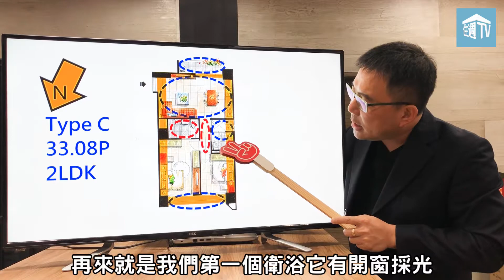房市秘密爆-樂睦1房與2房平面圖解析！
新竹市區多為換屋與豪宅產品，小宅新案相當有限。所謂小宅，泛指30坪以下住宅，且多規劃為10幾坪套房、20幾坪2房與30幾坪2+1房。「樂睦」特別之處在於提供21-24坪1房與33坪2房，算是小宅裡的大塊頭。這樣的產品在新竹新案市場裡很少見，讓我們來瞧瞧吧！